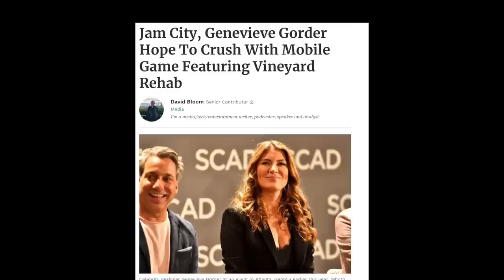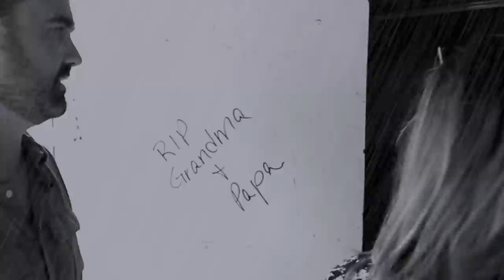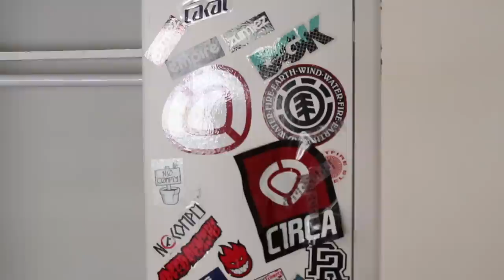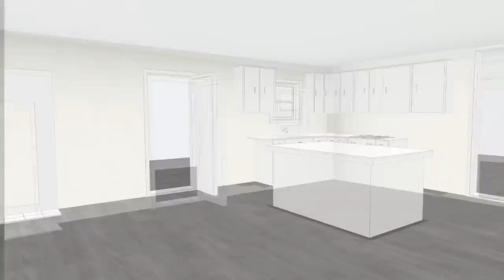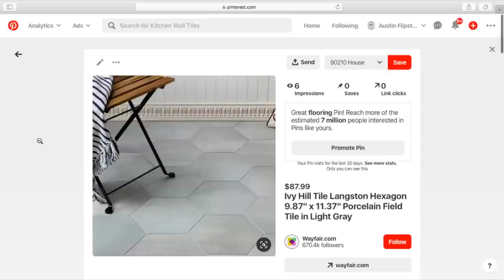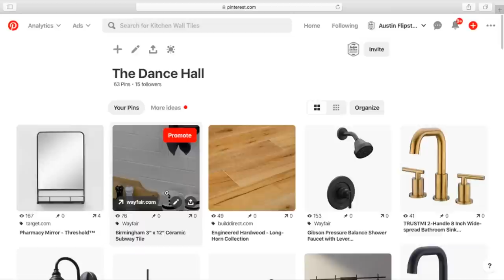Before and After Home Renovation | Ranch House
Want to flip houses yourself? We’ll partner with you to start your flips.

Live in the Dallas or Austin area? Let us renovate YOUR home, click this

Our flipping project management software

The Austin Flipsters are back! This time they’re taking a 1960’s ranch-style house down to the studs for a complete renovation. This house has a lot of issues to overcome-busy road, a lack of privacy and an apartment complex across the street just to name a few. Will a new designer kitchen and trendy bathrooms help this house overcome it’s significant drawbacks? Watch to find out.

Featured Products in this episode:

Kitchen:
Kitchen Island Paint: Benjamin Moore Hale Navy
Countertops: White Quartz
Leather Dining Chairs
Dining table
Wooden tray
Modern Throw Pillows
Macrame Throw Pillows
Mine and Yours Glasses
White Pitcher
Acrylic Tray
Utensil holder

Faux marble accent table
Wooden candle holder
Matte Black Ceramic Vase
Gold Accent table
Modern Grey sofa
Leather Arm Chair
Gold and marble coffee table
Artificial Succulents
Faux plants
Navy Accent Pillows
Glitter Wall Art
Leaf Vein Prints

Yellow Throw Pillow
Macrame Throw Pillows
Accent pillow
Leaf Vein Print
Navy accent tables
metal bed frame
Leather Accent Chair
Side table
Tribal rug
Deer art
Water color art prints
Area rug

Master bath:
Ceramic Bracelet holder
Fluffy bath mat

Shower Faucet
Sink Faucet
Shower curtain

Exterior Paint: Sherwin Williams Moderne White
Exterior Shutters and Door: Sherwin Williams Peppercorn